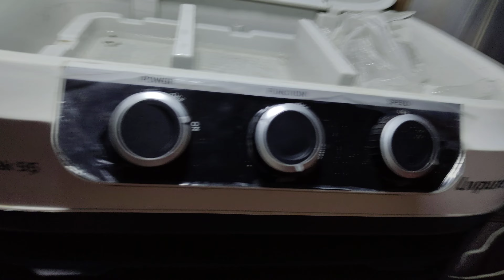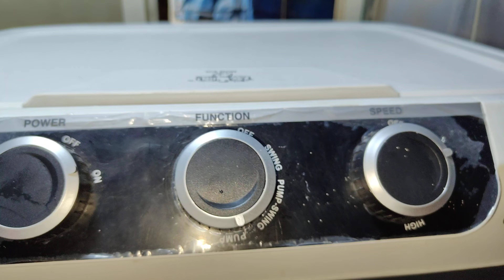(Aaj Hum Gaye The Shaadi Me...💝🤣)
(Aaj Hum Gaye The Shaadi Me...💝🤣)shivaniumesh

Your Queris
Shivani Vlogs
Shaadi ki video
Shaadi
 saadi
shaadi me gaye
Shivani or umesh
Shivani vlog
Shivani ka video